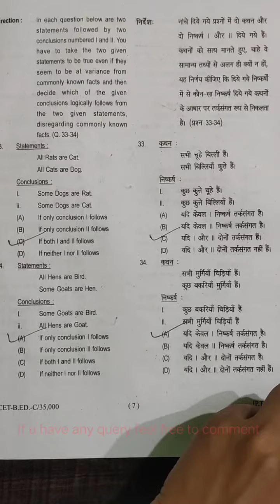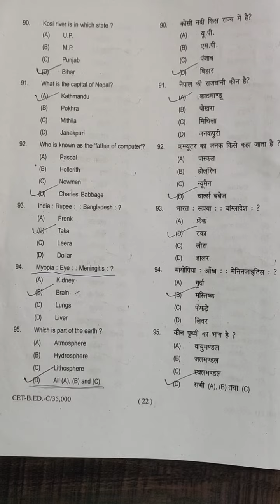BIHAR CET BED 2020 | Previous Year | BED ENTRANCE EXAM PAPER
Hello Friends, I made this video for u. I hope this will help you.